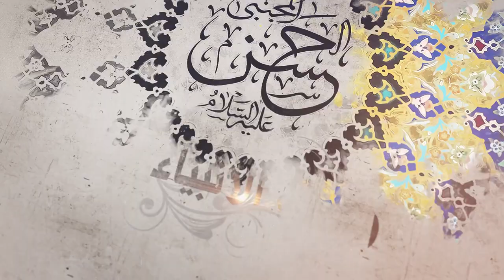77- شرح أصول الكافي - باب نادر جامع في فضل الإمام وصفاته - الحديث 1 (10) - السيد جعفر الشيرازي